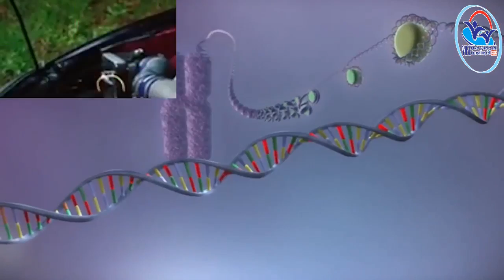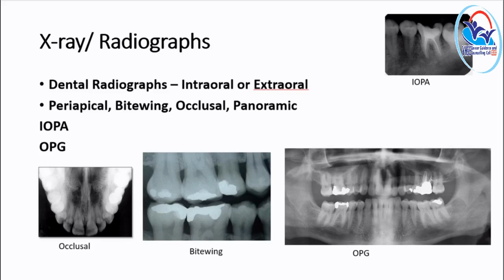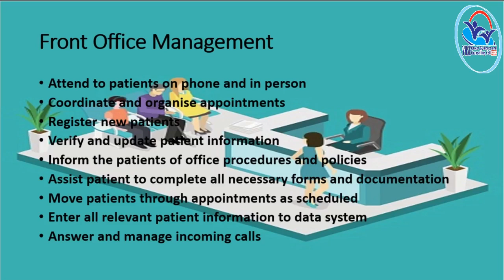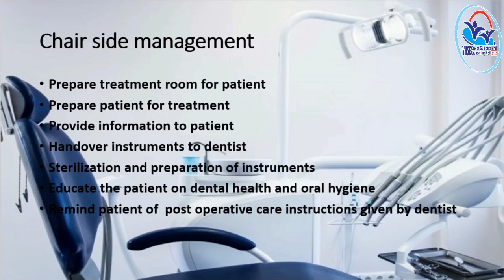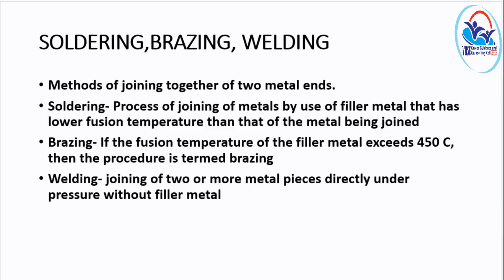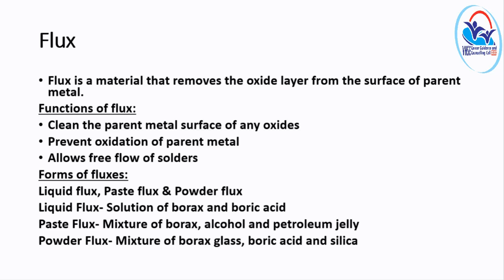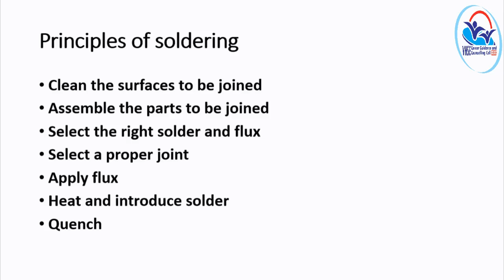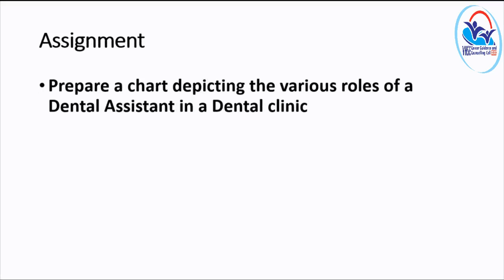THEORY VOL 18 - Dental Technology